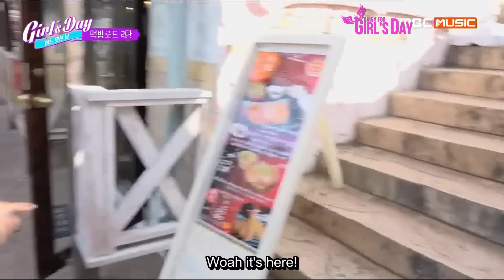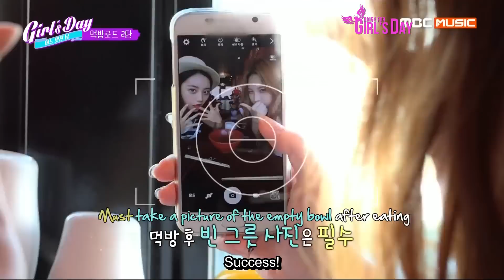[ENG SUB] Girl's Day's One Fine Day - Episode 6 Part 1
MBC Music 걸스데이의 어느 멋진 날 06 P1

Also follow GsDtranslate for translations of Girl's Day SNS updates and related news.